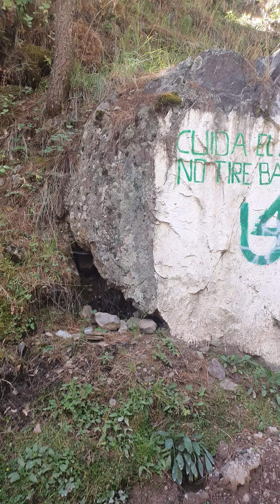Sierra de Tayoltita Dgo Empacadores de Dgo